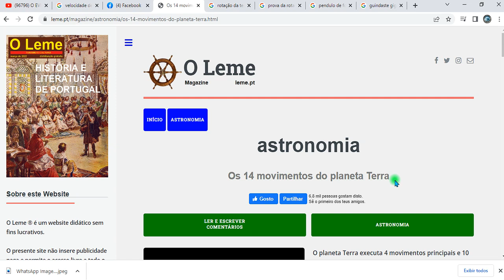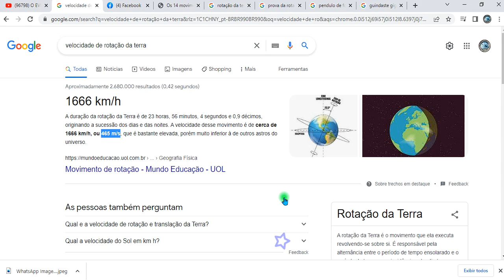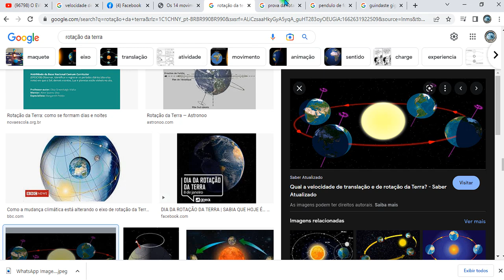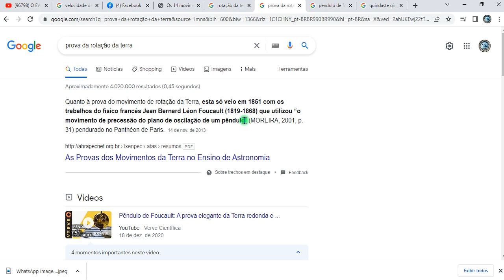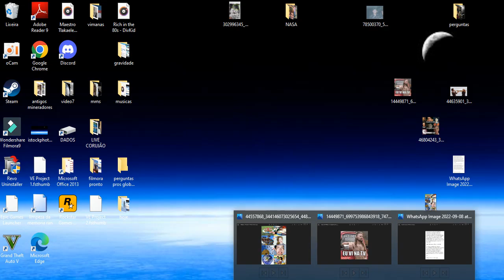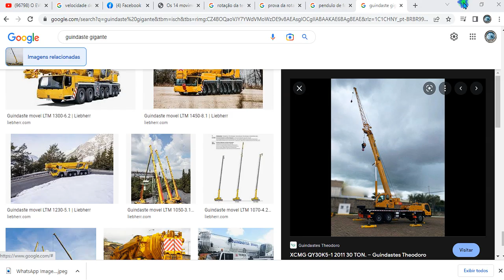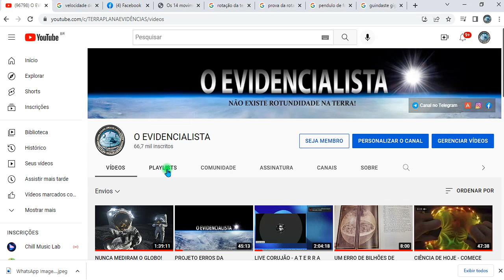2 - ERROS DO GLOBO! ELES SÓ TINHAM UMA ÚNICA PROVA E!